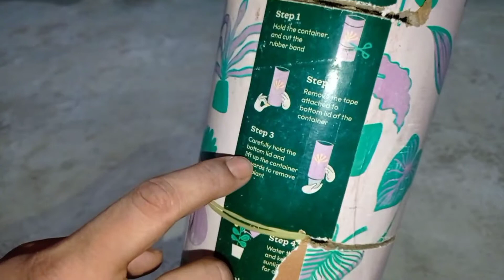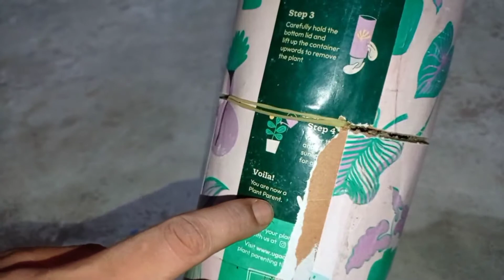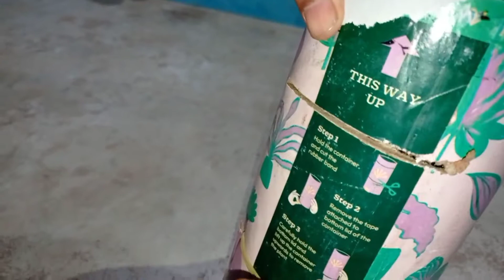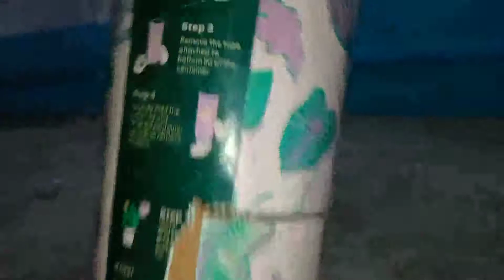Unboxing :: Ugaoo Crassula Ovata Jade Plant | Amazon Buying Link Description Box Me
Unboxing :: Ugaoo Crassula Ovata Jade Plant | Amazon Buying

Good Luck Rent Shui

Plant or Animal Product Type

Succulents

Indoor/Outdoor Usage

Indoor

Brand

UGAOO

Special Feature

Drought Tolerant

Item Weight

400 Grams

Sunlight Exposure

Partial Sun

Crassula ovata or Jade Plant is easy to care for and can survive extended periods of neglect making it perfect plant for home decor.

This plant with thick branched stems and fleshy oval shaped red edged leaves is believed to bring good luck & prosperity to your home according to Feng Shui.

Watering requirement for the plant is generally just once a week. But it is ideal to water it whenever the top layer of the soil feels dry.

Plant height without the pot is - 5 to 7 inch. And the plant spread is ranging between - 4 to 5 inch. And the Pot height is 4 inch.

Live Plant with Pot. Pot is self- watering where excess water gets stored in the reservoir below, the roots then absorbs water via capillary action and the plants get water as and when required, allowing you to water less frequently. Making it perfect plant for office desk.